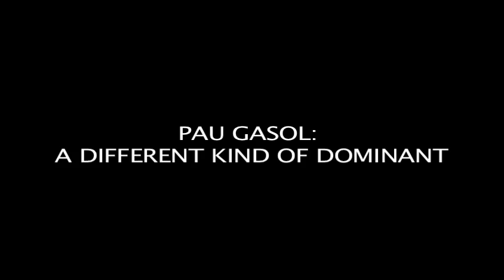Pau Gasol: A Different Kind of Dominant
There was nothing soft about Pau Gasol's 23 points, 14 rebounds and three blocks in the Lakers' 102-89 Game 1 victory in the 2010 NBA Finals.